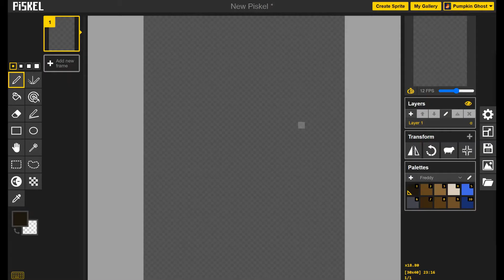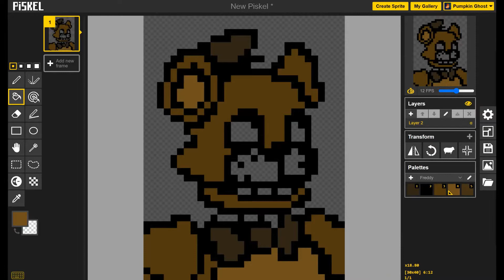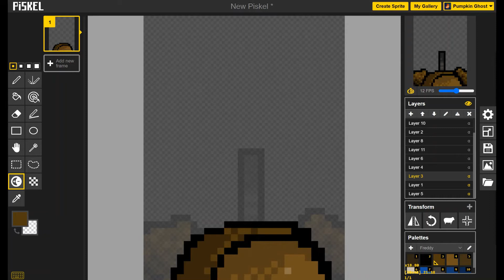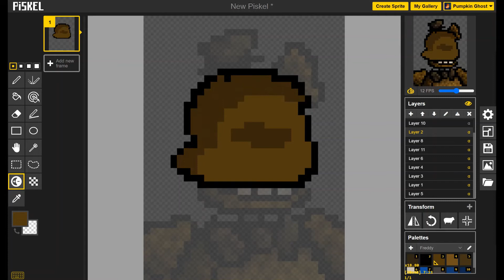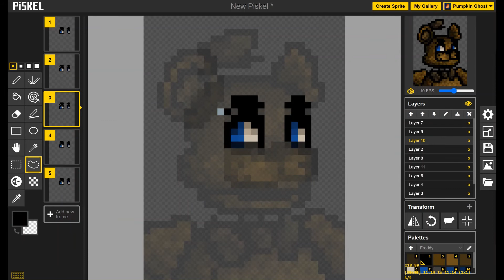FREDDY FAZBEAR - Pixel Art SpeedPaint/Animation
Uh-

Yeah!

(Finally got around to posting something on here - )

Over on GameJolt, people have requested to see how I actually make my pixel art, so for all of you awesome, curious people, here it is! :D

The music is by TheLivingTombstone - The Five Nights at Freddy's 1 Song (instrumental).
If you haven't heard this song, first, I'm shocked, and second, go check it out!
I got the audio by following the link to the instrumental in the video's description, in case anyone was wondering! :)